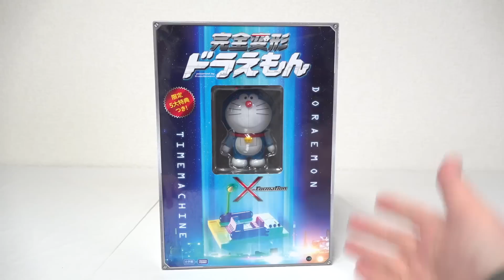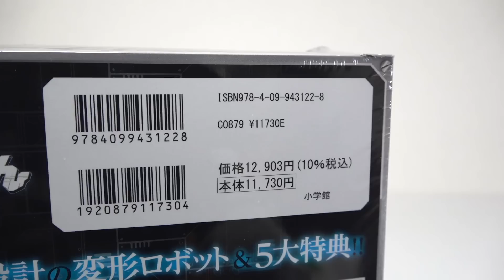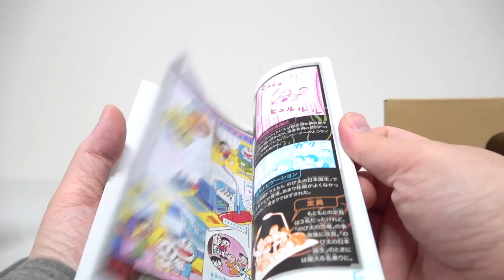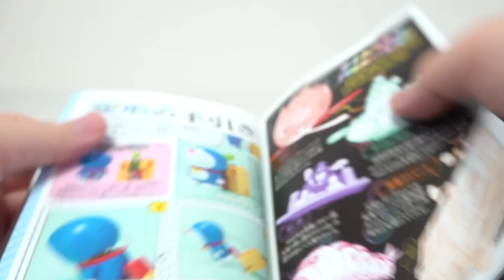ドラえもんがタイムマシンに変形する【完全変形ドラえもん】がすごい！ヲタファの変形レビュー / Perfect Transformation Doraemon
2023年6月発売「完全変形ドラえもん」をじっくりレビュー！

NEW!!▽【OP&EDテーマ】 『ヲタファの秘密基地』DL販売開始！